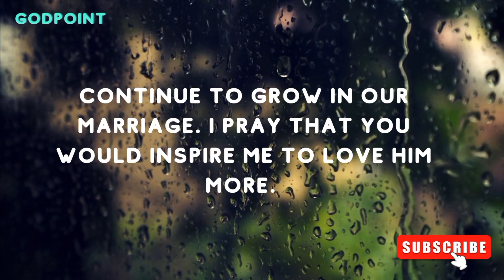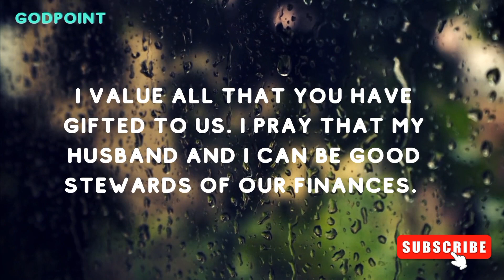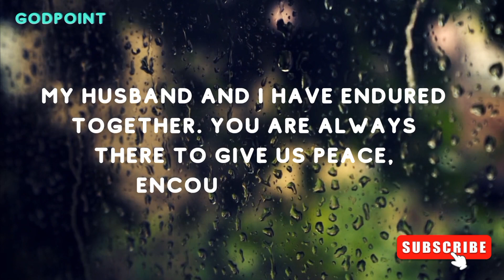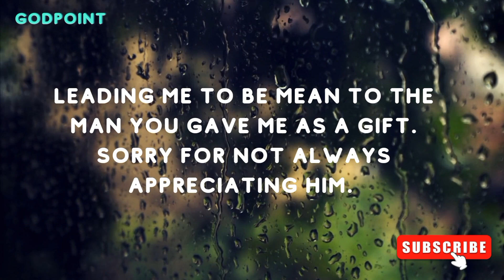Only 1% People Will Watch This Jesus Message | Don't Avoid |By